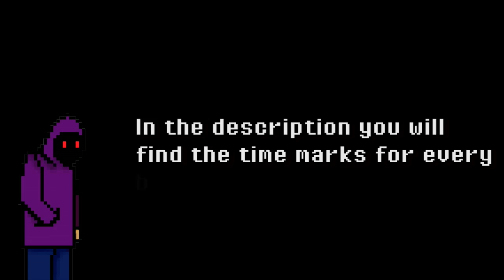[PC]Dungeon Souls|Raven|Impossible|All the Bosses beated in Impossible, what's next?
Honestly, i though Selene was going to be harder, Soul Guardian and Judgement are harder than her OR the Raven is too OP with Beaker and Soul Jar(Heals)

Serously though, buff Selene, she's the last one, she should be almost impossible in impossible right?

Boss List:
Skeleton King: 0:20
Gigantum Slime: 1:50
Lady Laine: 3:17
Soul Guardian: 4:44
Judgement: 7:10
Selene: 14:31

Steam: Zero001